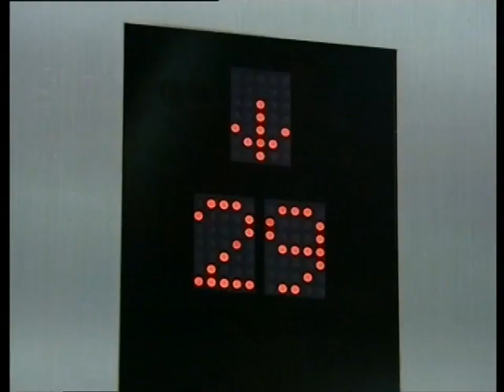心機上司看上灰姑娘，電梯里就猴急得對她動手動腳，窮小子看不下去了，直接大叫一聲救下灰姑娘